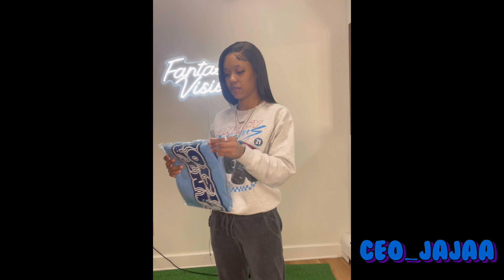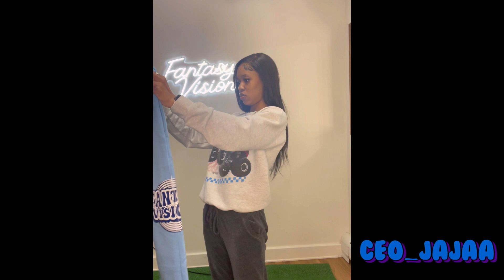CEO_JAJAA: FIRST VLOG | HOME DEPO & WALGREENS RUN| FV UNBOXING GONE WRONG :(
Hey ya its CEO_jajaa 🌀❤️‍🔥 I hope you guys like my first vlog. I strive to give ya weekly content showing ya my life, my life as a brand owner, give out some free game, and to be transparent about my journey. I hope ya ya enjoy 🫶🏽